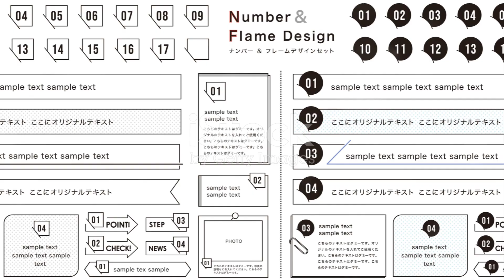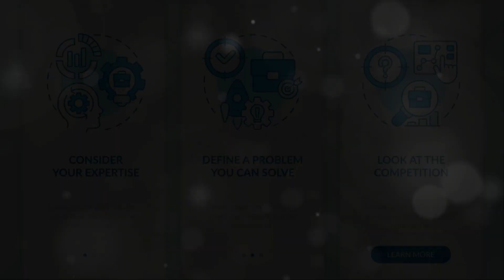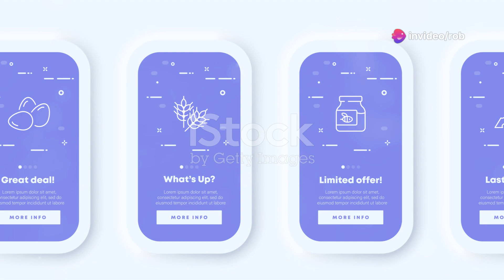Mohawk Valley's Heartwarming Giving Event in Utica NY Area. Thanks to @The Community Foundation.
Well, I hesitate to say it, but sometimes it does take a village! Great job to Staffworks Group, M&T Bank, Utica National Insurance Group, Bank of Utica, First Source Federal Credit Union, Berkshire Bank, Pacemaker Steel and Piping Company, Assured Information Security (AIS), @Baird - The Earl Savery Group and C&D Advertising Agency and The Community Foundation of Herkimer & Oneida Counties, MohawkValleyGives to name a few! From Robert Thrasher The AI Content Guy!

Former CTM2 Rob Thrasher and Holder TS (SCI) Clearance: Robotic AI Developer.
     Current The AI Content Guy, AI Solutions​ for:
                Business Content, Real Estate SEO and Online Restaurant Marketing Tools.
      Listen to Podcasts in Amazon, iTunes or TinyURL.com/Rob-Thrasher-Radio
​      New ​Broadcasts: Youtube.com/@RobThrasher

More About Rob Thrasher The AI Guy:
   SpotLight on Success - Hosted by Rob Thrasher - New York Times recognized Digital Media Guru, Founder of SEO Secrets & former commercial real estate agent. SpotLight on Success is an ongoing documentary in business, entrepreneurship and success in general. Our typical target for our research is self promoters. We sometimes point out to the actual entrepreneur that they are an entrepreneur. Authors frequently are not aware of the fact that they are entrepreneurs. The total number of media consumers for SpotLight on Success is derived mostly from readership. The listeners via Blog Talk Radio over each year accumulate to over 40,000 per show, and the cumulative readership via my vast social network is over three million media consumers. The SpotLight media consumer comes through our iTunes Channel, Blog Talk Radio, CyberVillage Social Network and our 50,000+ social sphere. Lastly, all our social sphere links and pages are search optimized by me, Rob Thrasher, 1 20+ year founding father of the search engine optimization industry as cataloged in the New York Times in 1996.